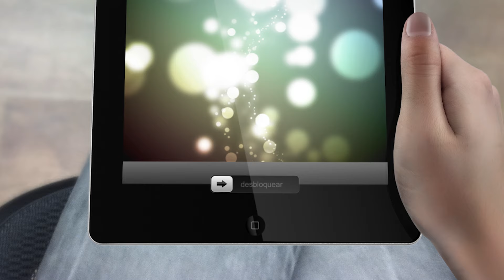IVOOX. Puedes escuchar entrevistas de "Luces en la oscuridad" en IVOOX.COM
Una plataforma que nos ayuda con nuestros fines sociales y animalistas.